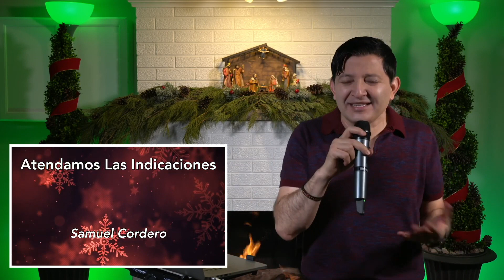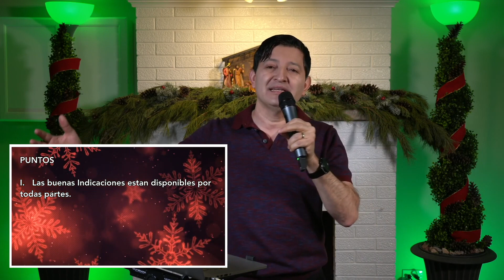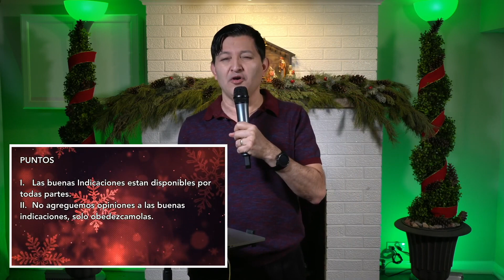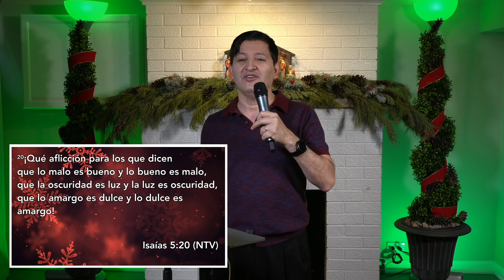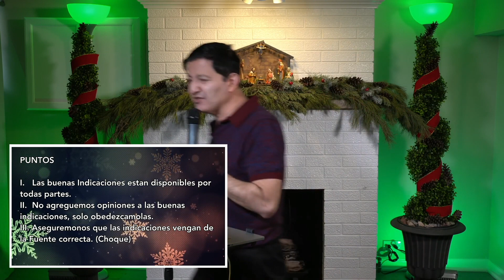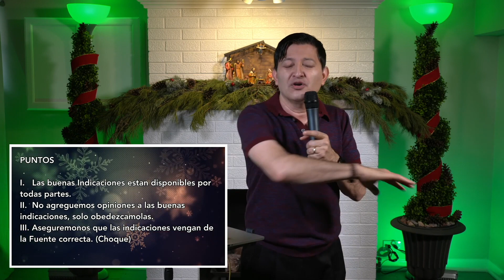Atendamos las Indicaciones (Parte 1 de 2) x Pastor Samuel Cordero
Fiesta a Jesús; Pastor Samuel Cordero